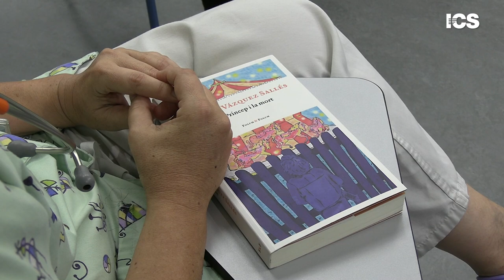Parlant de salut a través de la lectura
Els professionals de l'ICS han participat en la darrera sessió del Club de Lectura d'ICSarts per tractar el llibre "El Príncep i la mort" de Daniel Vázquez Sallés.

Durant la sessió, les lectores i lectors han compartit les seves opinions sobre el llibre i han reflexionat sobre els temes que han anat sorgint.

La sessió, celebrada a l'hospital Joan XXIII, ha estat conduïda pel poeta i dinamitzador del Club de Lectura d'ICSarts, Esteve Plantada.